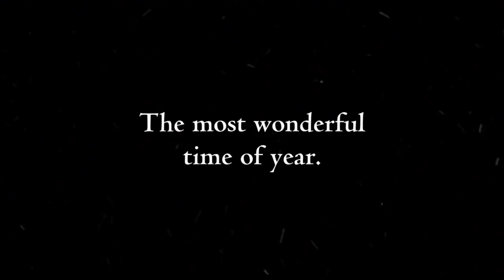A Christmas Horror Story - Bande-annonce VO